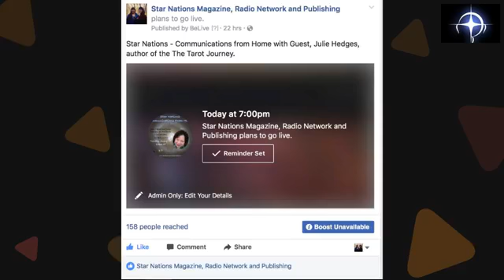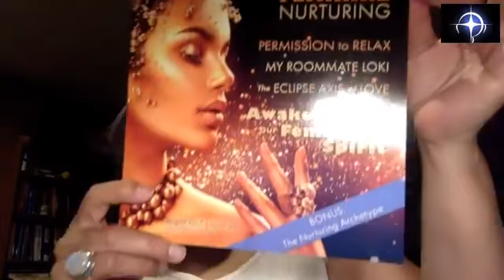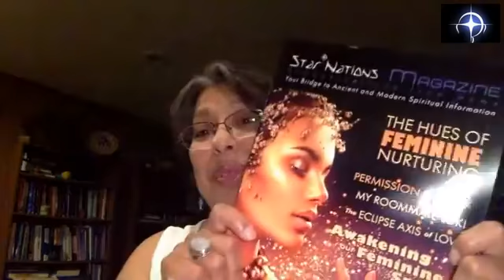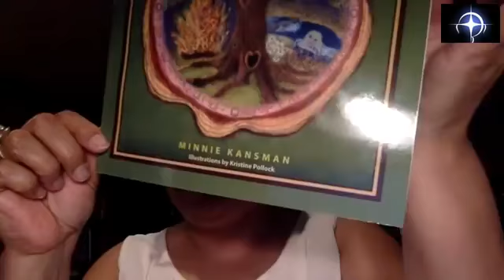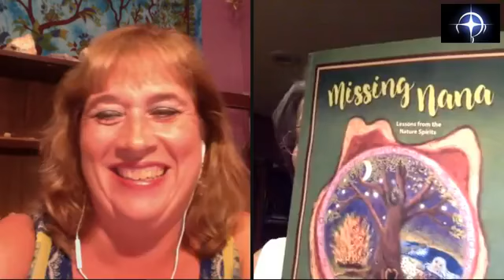Star Nations - Communications from Home with Guest, Polly Jo Labbe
Star Nations - Communications from Home is a Facebook is a weekly live stream show powered by BeLiveTV. This week, Tuesday, September 12, 2017, host Neshi Lokotz welcomed Star Nations Magazine contributing writer, Polly Jo Labbe to the show. Polly Jo and Neshi chat about Polly Jo's premiere article for in the Star Nations Magazine in her new column Chakra Sessions.  Get the backstory to Polly Jo's articles.

Star Nations Magazine is available in digital for Apple and Android mobile devices, print on demand, PDF, and Web Viewer.